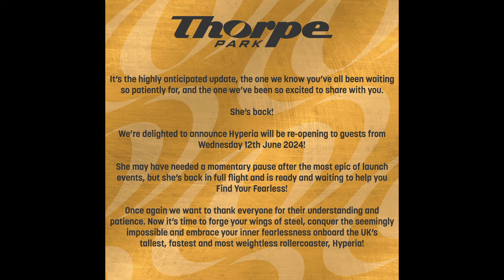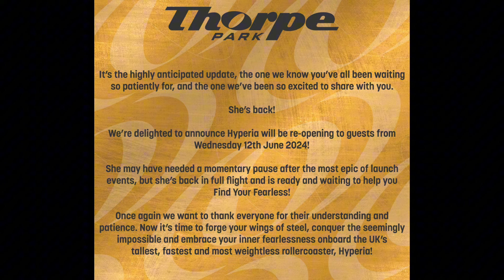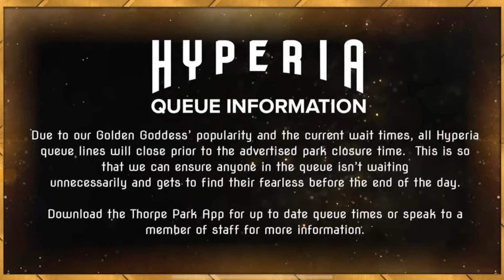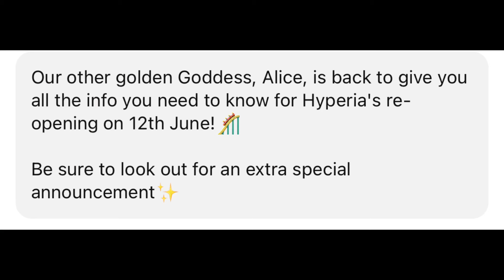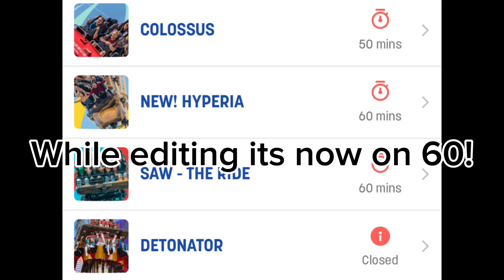Hyperia RE-OPENS At Thorpe Park!| June 2024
Join me as we talk about the latest hyperia updates from thorpe park & the fact its RE OPENING TODAY🔥😀

CXOxKdItddN/?utm_medium=copy_link